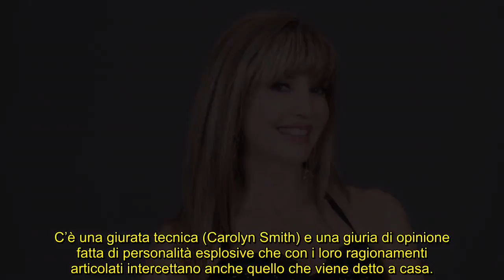Ballando con le Stelle, Milly Carlucci: “Tutti contro Selvaggia? Non è come sembra”. E su Fiorello e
Le confidenze della conduttrice Rai alla vigilia della finale del dancing show, che quest’anno ha appassionato quasi 4 milioni di spettatori